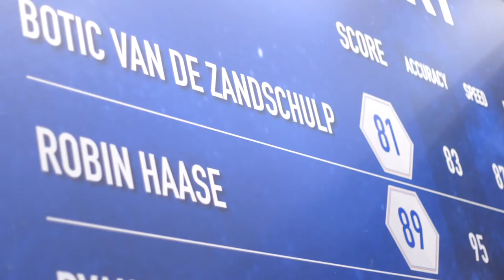Becoming the King of The Court!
Beat the NextGen Lions. Become King of The Court! Peugeot is op het ABN AMRO World Tennis Tournament aanwezig met de interactieve game 'Beat the NextGen Lions. Become King of The Court’. Hiermee kunnen bezoekers zich virtueel meten met het tempo en de slagkracht van de NextGen Lions. Wie wordt 'de King'?